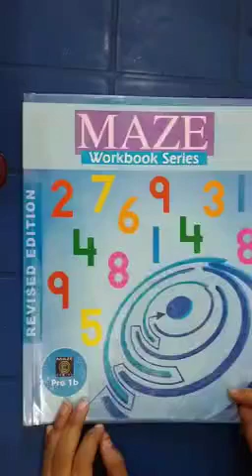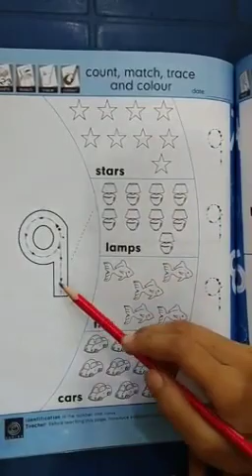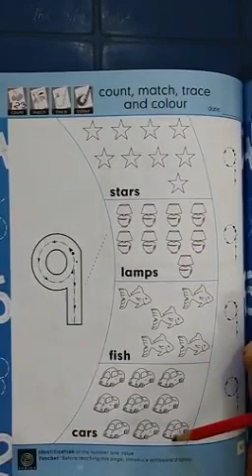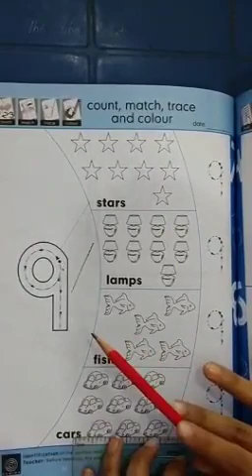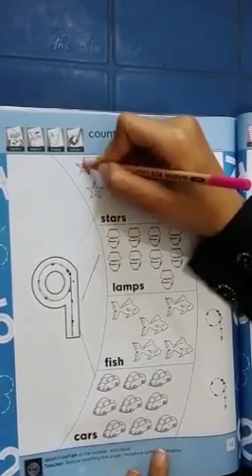Pre Year l Maths Book 23/01/2021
Class Work Of "Maths Book"
23/01/2021